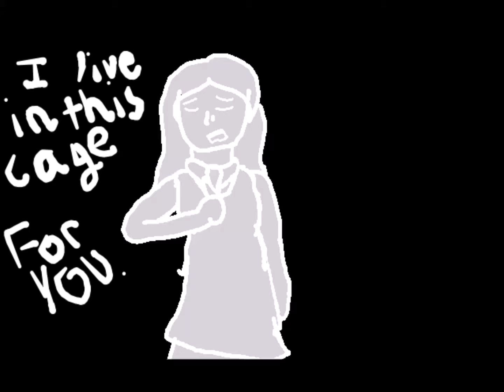No Us MAP Part 9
Guess what? I'm alive. Yay. Here's a MAP part.

Caroline and Cave? Caroline and Cave.
Because I have anger about Cave Johnson.
(He's a massive prick. Fight me. Really.)